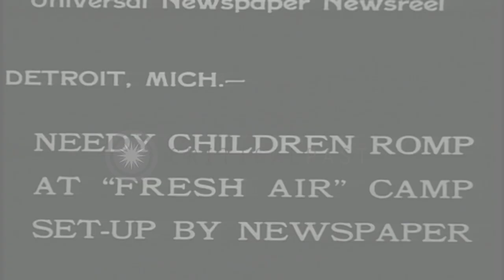Needy children romp at 'Fresh Air' Camp in Detroit, Michigan. HD Stock Footage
Needy children romp at 'Fresh Air' Camp in Detroit, Michigan.

Needy and poor children from low income homes romp and play at 'Fresh Air' Camp, a summer camp, in Detroit, Michigan. Boys and girls run out of a room and walk in line to an outdoor eating or mess area. They drink milk from bottles. Needy children play on a playground and enjoy swing sets. They run into a lake and splash and enjoy in the water. Children gathered around a pole with the American flag on it for a flag lowering ceremony. Location: Detroit Michigan. Date: August 24, 1933.

57,000+ broadcast-quality historic clips for immediate download.